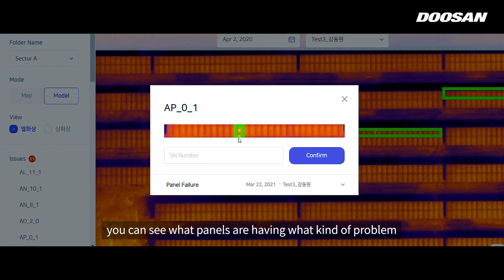Hydrogen Drone Can Inspect 100MW Solar Farm In 1 Day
With hydrogen drone that can fly for 2 hours, you can inspect 100MW solar farm in 1 day! AI analysis automatically generates report that lists panel defects.